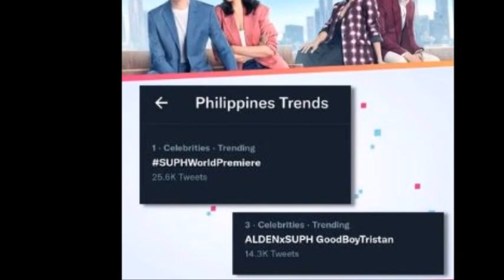MAINE, ALDEN: PINAGPYESTAHAN SA SOCIAL MEDIA AT SUPER TRENDING PA